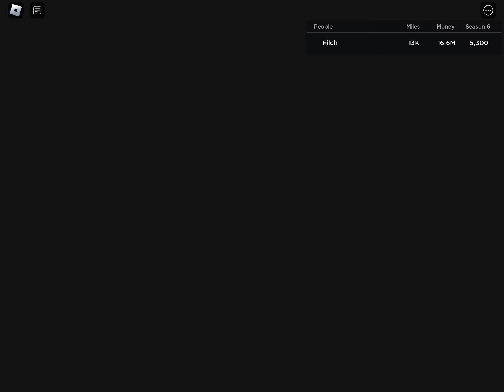(Recorded on September 2 2023) NEW UPDATE! SCHOOL BUS UNLOCKED! Roblox Car dealership tycoon